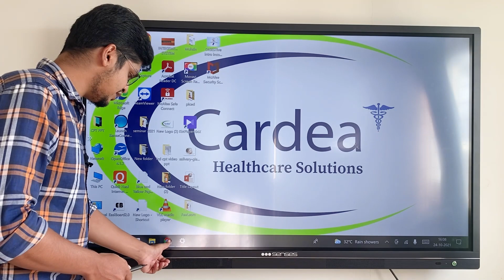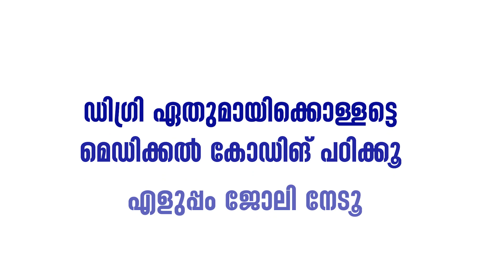മെഡിക്കല്‍ കോഡിങിനെപ്പറ്റി കേട്ടതൊക്കെ നെഗറ്റീവ്, പിന്നെങ്ങനെ ജോയിന്‍ ചെയ്യും | Arathi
3 Month Medical
 Coding
& Billing Course
Follow Us On:
Cardea Healthcare Solutions
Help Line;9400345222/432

Calicut | Kannur | Perinthalmanna | Thrissur | Manjeri | Tirur | Palakkad | Thiruvananthapuram
Kollam | Pathanamthitta | Idukki | Kottayam | Alappuzha | Eranakulam
      HO:  Bangalore
medical coding na enna,
medical coding nguyen,